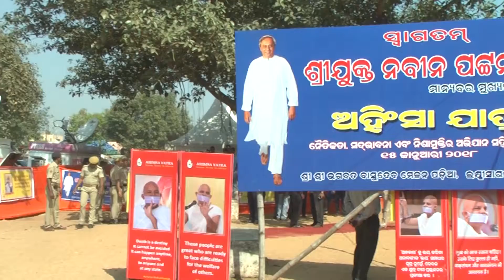Acharya Mahashraman - Jain Guru - Ahinsa Jatra 2018 - Interview